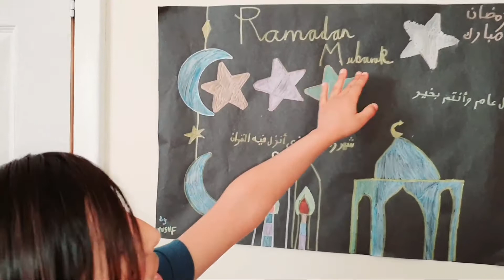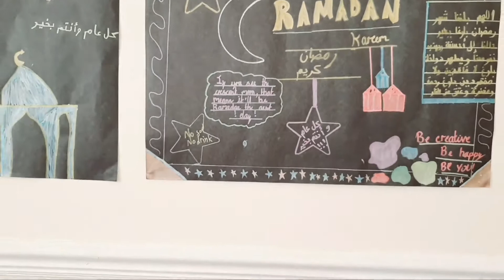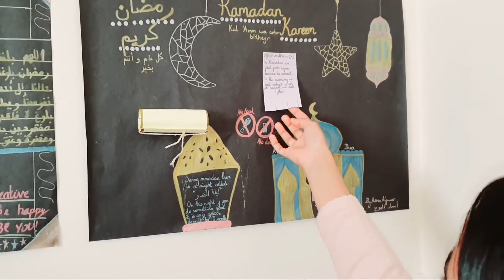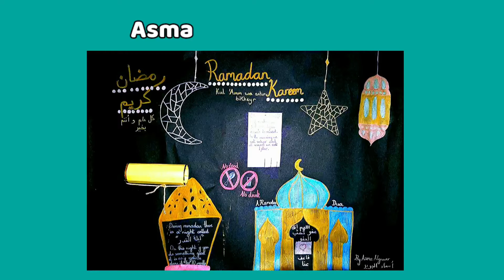who creat the best Ramadan poster مسابقة مجلة رمضان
لا تنسوا
حملة توصيل
إلى ال1000000 مشترك❤